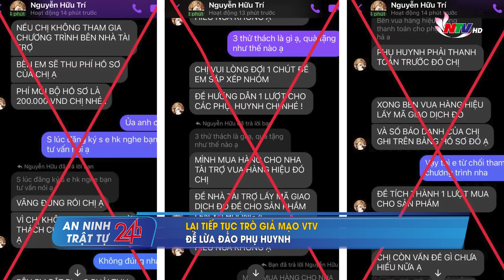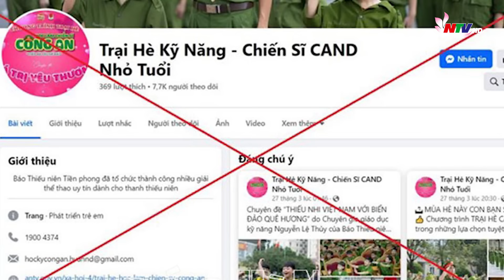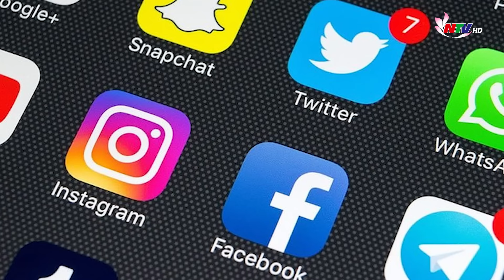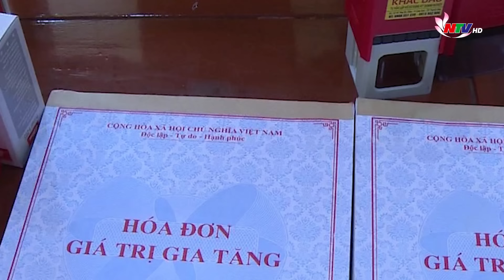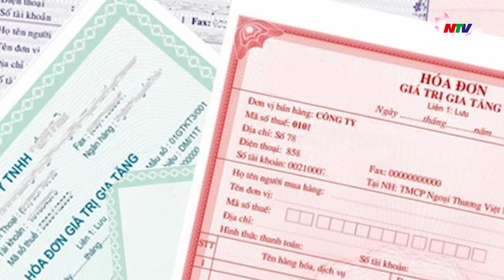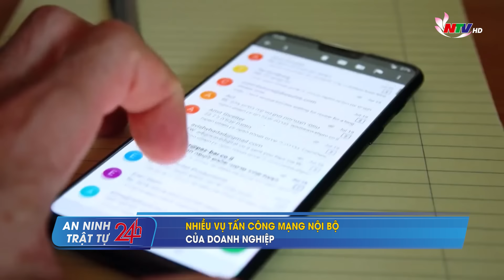An ninh trật tự 24h - ngày 10/08:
Những nội dung chính:
1./ Phá đường dây mua bán trái phép hóa đơn hơn 11 ngàn tỉ đồng.
2./ Lại tiếp tục trò giả mạo VTV để lừa đảo phụ huynh.
3./ Nhiều vụ tấn công mạng nội bộ của doanh nghiệp.
4./ Bắt giữ tài xế xe đầu kéo tông 5 nhà dân làm 3 người chết.
5./ Bắt quả tang 2 cơ sở sản xuất nước giặt giả thương hiệu OMO.